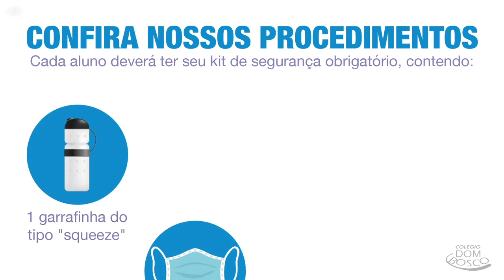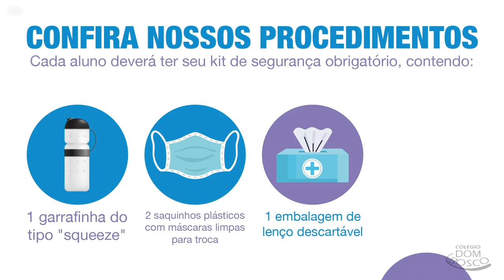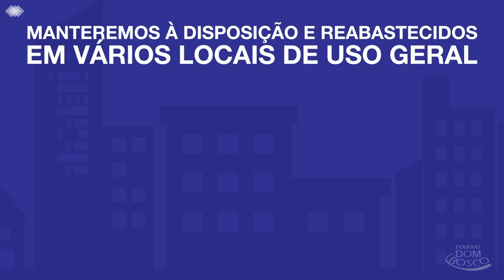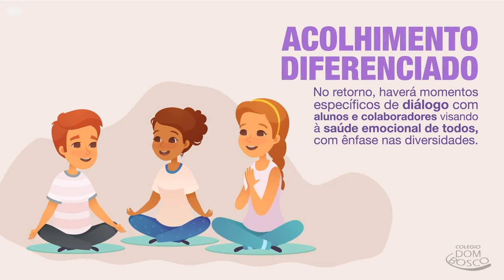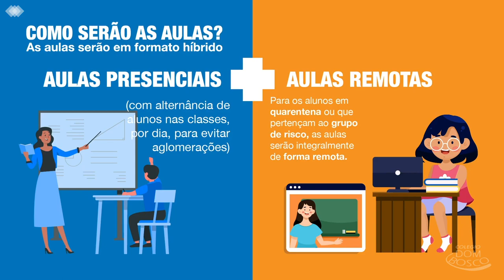Plano de retomada às aulas presenciais no Colégio Dom Bosco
Confira as iniciativas e ações preventivas planejadas pelo Colégio Dom Bosco em relação aos cuidados e aos protocolos que serão desenvolvidos de forma a prevenir a disseminação da doença e garantir um retorno seguro às aulas. Ainda não temos uma data prevista para o retorno às aulas presenciais, mas já sabemos que será feito de forma gradual e que respeitará todas as medidas de segurança.